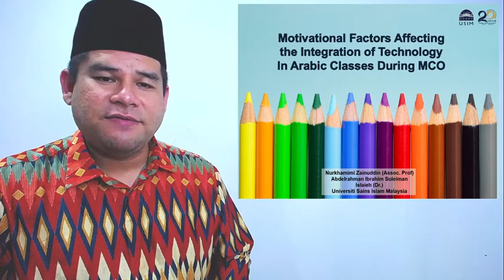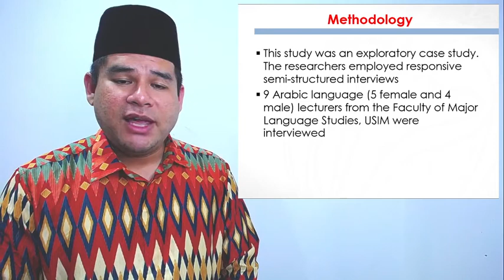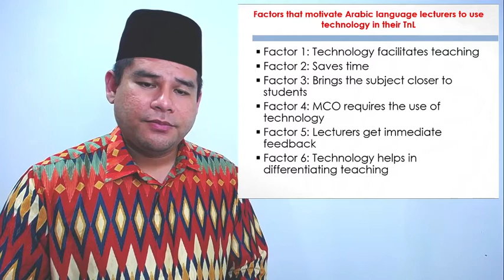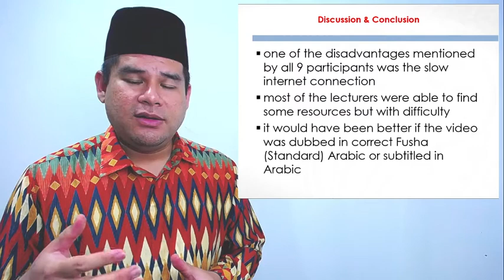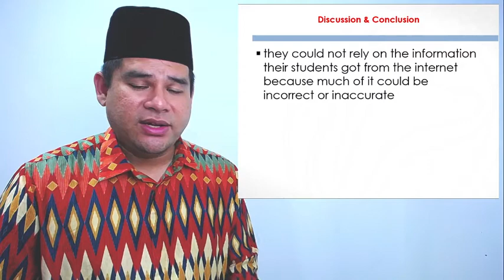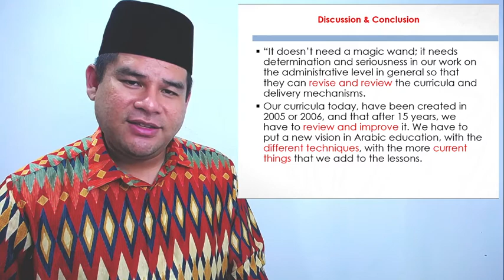Motivational Factors Affecting the Integration of Technology In Arabic Classes During MCO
Virtual presentation for SAIS2020 conference